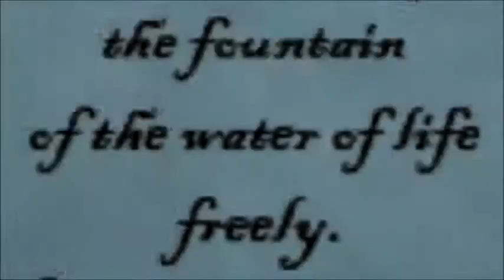Fallout 3 AMV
Game:Fallout 3
Publisher: Bethesda Softworks
Developers: Bethesda Softworks, Bethesda Game Studios
Music:Don't Stop The Madness - Hardwell & W&W ft. Fatman Scoop